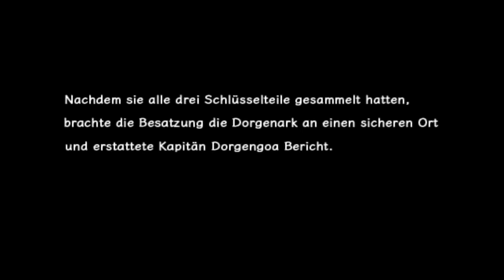Rogue Galaxy PS4 Part 40 Der Schlüssel des Krebskönigs